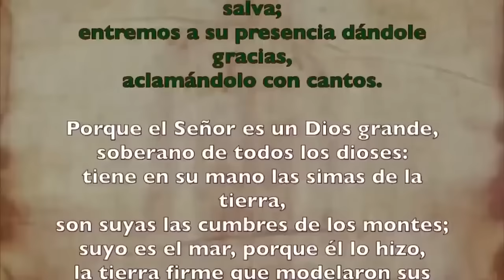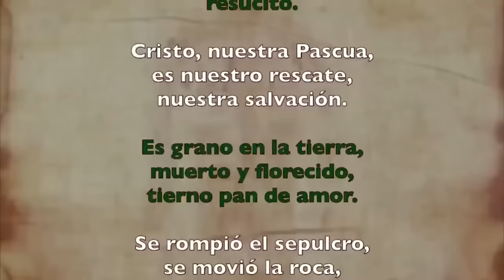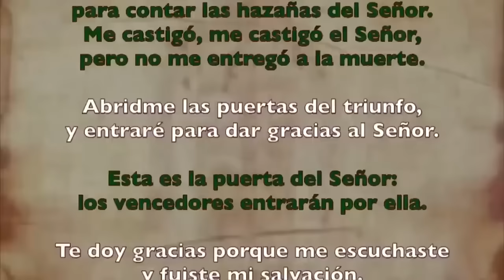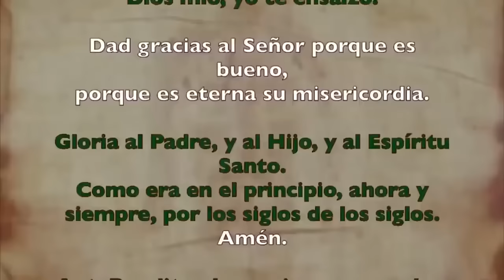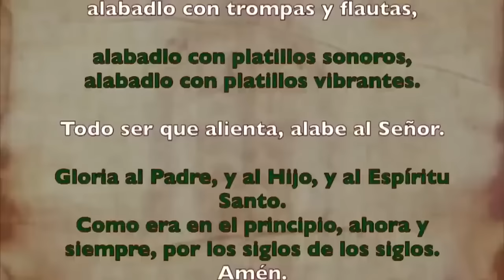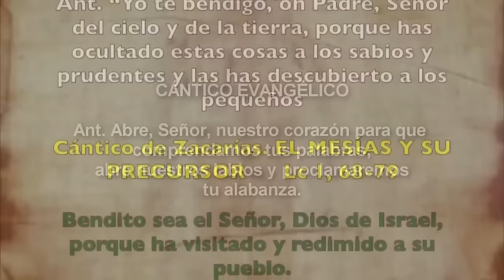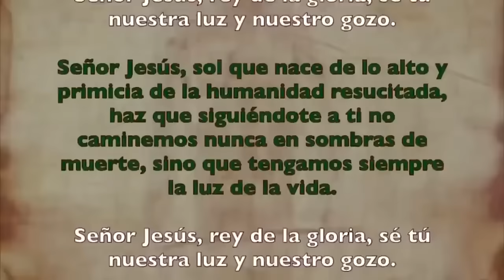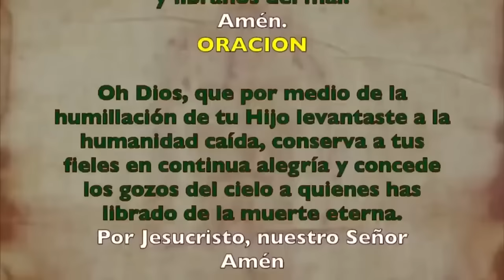Oración de la mañana (Laudes), DOMINGO 8 DE SEPTIEMBRE 2024, XXIII semana del T. Ordinario